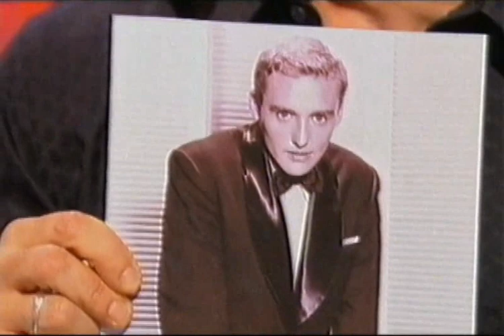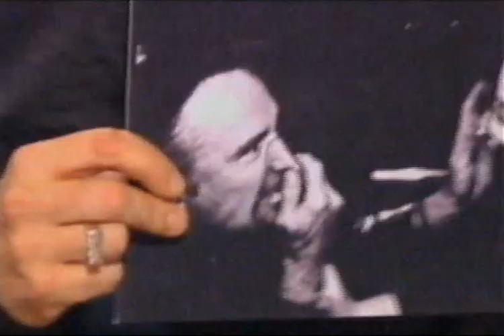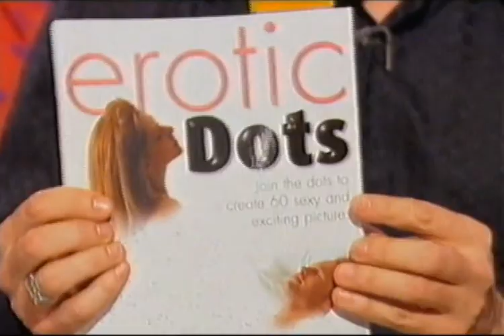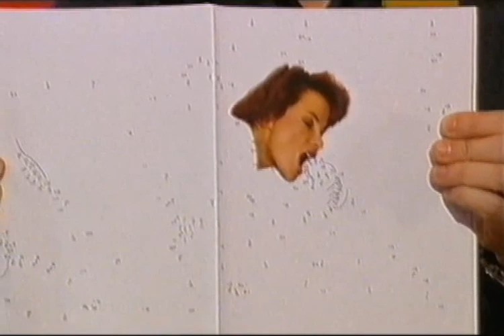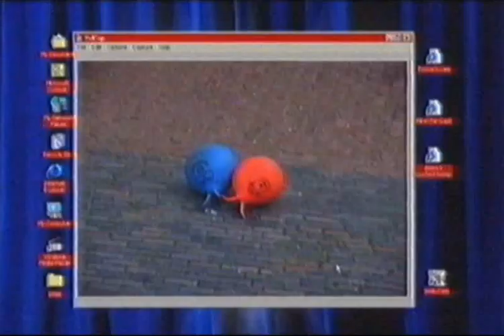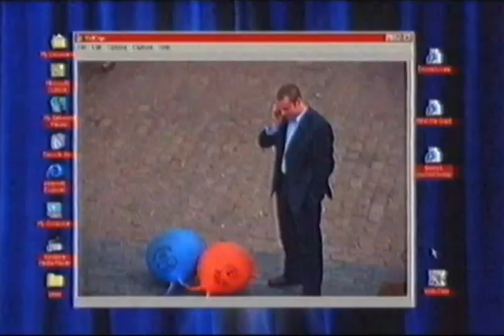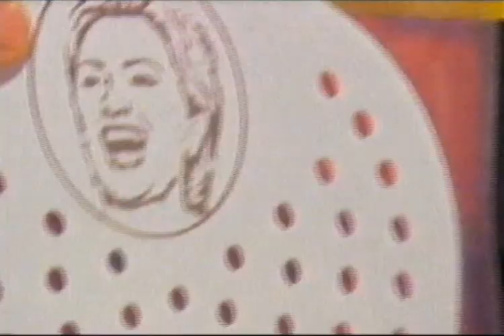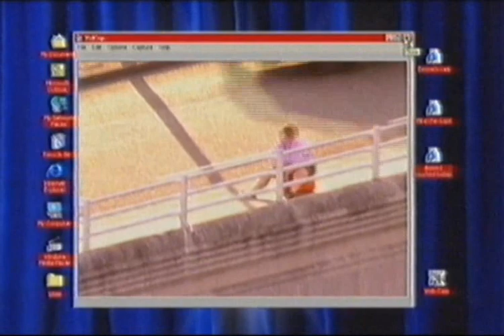V Graham Norton - 01x38 - Dennis Hopper (26.06.2002)